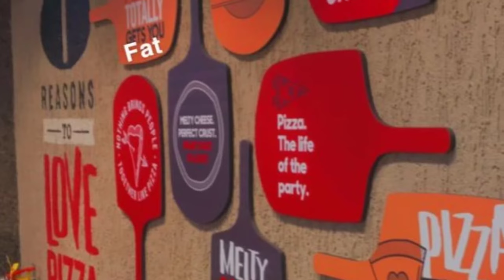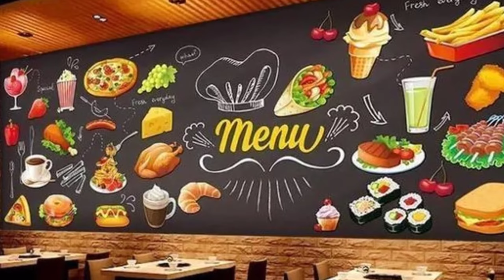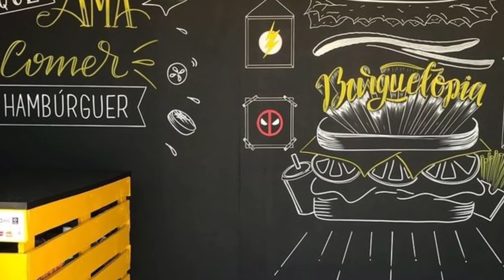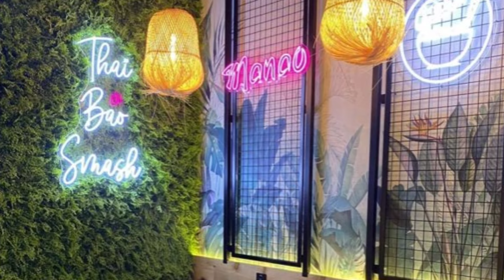Small Cafe Restaurant Design Tips and Tricks | छोटे कैफे रिस्टोरेंट का टिप्स एंड ट्रिक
20x50 house plan 3d,
20x50 house design 3d,
2bhk 20x50 house plan 3d,
20*50 house design 3d 2bhk,
20x50 house plan ground floor,
3d home design 20*60,
3d home design 20*50,
20 x 50 3d house plan,
home plan 3d 1000 sq ft,
home plan design 1000 sq ft 3d,
1500 sq ft 3d house plans,
20 x 50 sq ft house plans,
20 x 50 square feet house plan,
3d house plan 20*60,
3d house design 20*50,
house plan design for 20x60 sq ft,
17 x 50 feet house plans,
500 sq ft house 3d plan,
house plan 20 x 50 sq ft,
700 sq ft 3d house plan,
900 square feet house plan 3d,
3d home plan 900 sq ft